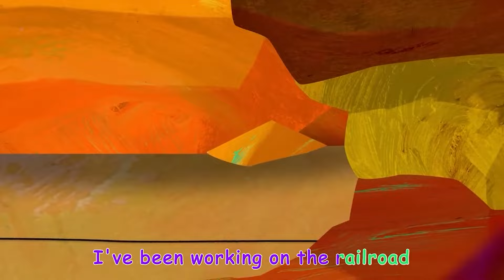Five Little Jumping Frogs | Animal Stories for Toddlers - ABC Kid TV | Nursery Rhymes & Kids Songs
Follow the 5 jumping frogs song here.

Welcome to ABC Kid TV - Animals Stories for Toddlers!  is where babies, toddlers & kids come together to learn lessons and nursery rhymes from jungle and farm animals as well as everyday household pets. Single along to all of your favorite nursery rhymes and join characters like Old Macdonald, Humpty Dumpty, Frère Jacques and many more on their story time adventures. Want to give your little scholar a head start on their pre-k & kindergarten journey? ABC Kids is the place for them. Have Fun!